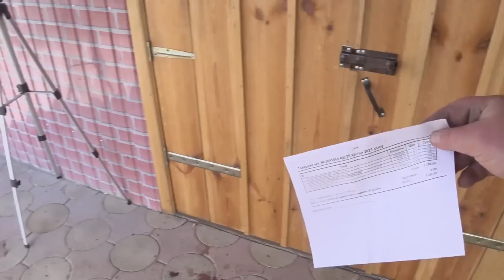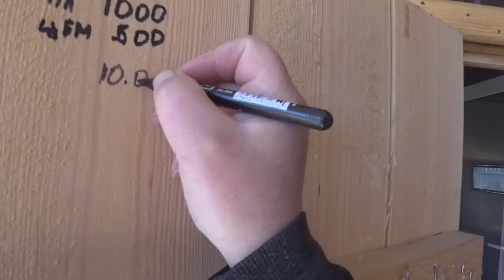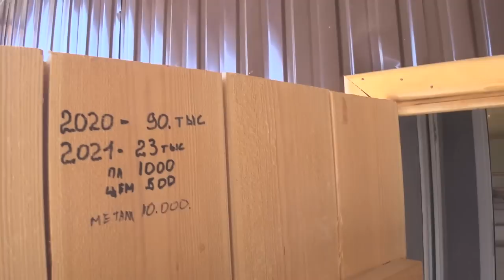Мясо продал а Сало осталось,Саня уехал,Дарю кабана пьетрена 150кг